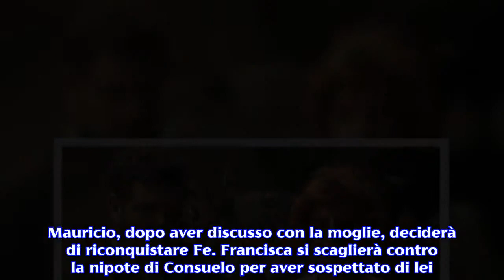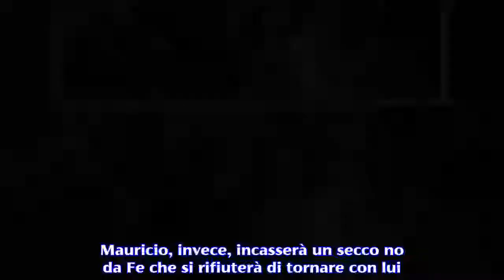Anticipazioni Il Segreto: Fe non vuole tornare con Mauricio, Prudencio ha un incidente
Nelle puntate italiane in onda la prossima settimana l’ex domestica di Francisca respingerà Godoy, il fratello di Saul cadrà da un burrone. Lo sceneggiato di origini spagnole “Il Segreto”, prodotto da Boomerang TV e scritto da Aurora Guerra, riesce sempre a sorprendere con numerosi colpi di scena. Le anticipazioni degli episodi che i telespettatori italiani vedranno la prossima settimana ci rivelano che l’ex domestica Fe Perez respingerà Mauricio Godoy dicendogli di non voler intraprendere nessuna relazione sentimentale con lui. Terribile incidente, invece, per Prudencio Ortega che precipiterà da un dirupo durante il salvataggio di Julieta Uriarte. Il Segreto: Don Ignacio sequestra la figlia. Nelle puntate che saranno trasmesse  su Canale 5 da domenica 2 a sabato 8 settembre 2018 il perfido Don Ignacio, per non essere smascherato da Consuelo, ordinerà alla figlia Julieta di andare a vivere con lui a La Venta. Intanto Emilia troverà un escamotage per far incontrare Fe e Mauricio. Nello specifico l'ex domestica resterà rinchiusa nella sua bottega in compagnia del capo mastro. Nell'occasione la Perez apprenderà che in questi mesi il Godoy le ha scritto numerose lettere che non ha mai ricevuto per colpa della sua ex padrona. Nel frattempo Francisca farà di tutto per far sapere a tutta la Spagna che la casa di accoglienza per i bisognosi è stata costruita per merito suo. Dal canto suo la Uriarte e il padre avranno un imprevisto e saranno costretti a trascorrere la notte in un paese situato vicino a Puente Viejo dopo un guasto all'auto. Tiburcio accetterà la proposta di matrimonio di Dolores che successivamente annuncerà a familiari ed amici che presto convolerà a nozze con il circense. Saul e Prudencio uniranno le loro forze per ritrovare la nipote di Consuelo. Per riuscire nel loro intento i due fratelli faranno credere a Francisca di doversi recare da una parente gravemente malata ma la dark lady riuscirà a scoprire che i suoi pupilli l’hanno ingannata. Nel frattempo Don Ignacio, dopo aver aggredito la consanguinea, la abbandonerà in un capanno. Mauricio decide di riconquistare Fe, Prudencio si risveglia dal coma. Saul riuscirà a salvare la sua amata Julieta mentre Prudencio cadrà in un burrone durante il tragitto ma per fortuna non perderà la vita. A questo punto l’eroina di Puente Viejo, dopo aver ucciso con le sue stesse mani l’arcigno padre, si recherà alla villa di Francisca in compagnia degli Ortega. Durante il processo ai danni di Severo il dottor Zabaleta confesserà che Venancia Almagro è morta per cause naturali. Intanto Julieta sarà sempre più convinta che suo padre si è alleato con la Montenegro. Mauricio, dopo aver discusso con la moglie, deciderà di riconquistare Fe. Francisca si scaglierà contro la nipote di Consuelo per aver sospettato di lei. Dall'altra parte Saul farà una promessa al fratello appena si risveglierà dal coma. In particolare il maggiore degli Ortega deciderà di non intromettersi più tra Prudencio e la Uriarte. Nel frat